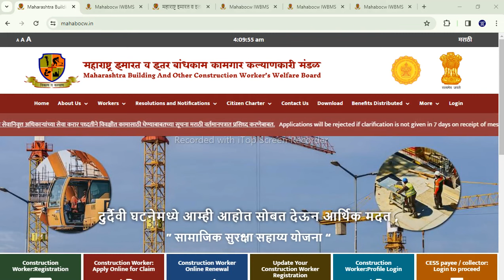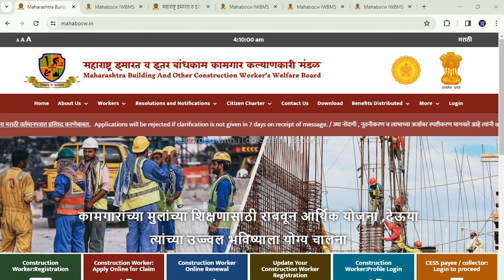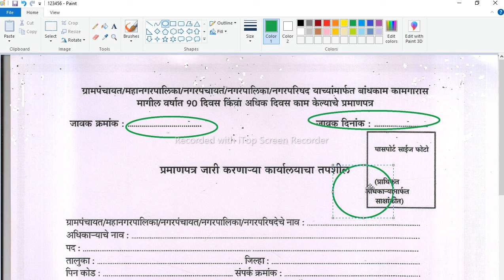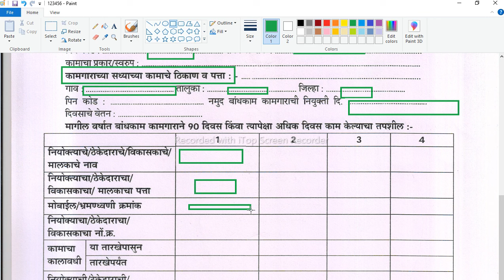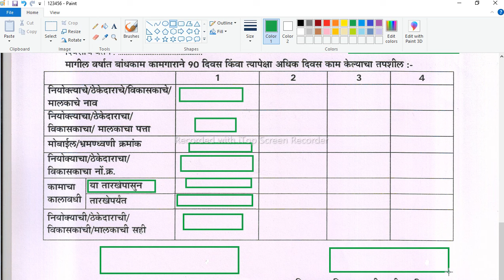बांधकाम कामगार 90 दिवस काम केल्याबाबत प्रमाणपत्र अस भरा | फार्म रिजेक्ट होणार नाही.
नमस्कार मित्रानो स्वागत आहे आपल आमच्या you tube Channal Ruturaj technical corner मध्ये .
आपण बांधकाम कामगार नोंदणी केली नसेल तर कशी करायची ते नक्की पहा .
90 दिवस काम केल्याबाबत प्रमाणपत्र कसं भरायच ते पहा.

employmentnews Regulations and Service Conditions
Construction Workers Registration
According to 2001 census, there are total of 14.09 lakh construction workers in the state. Though Official statistics are not released yet. Considering the increase in population to 15.99% according to the 2011 census, the construction workers are expected to be 17.50 lakh.
At the end of November 2016, 5.62 lakh construction workers were registered in the Board as beneficiaries and 2.99 lakh workers registration is valid till date.
According to Maharashtra Economic Survey 2015-16, 1.02 lakh construction establishments exist in the state.
The autonomous tripartite Board was established on 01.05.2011. On 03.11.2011, notification was issued for minor contribution from the beneficiaries
After this, the registration process of the workers was started immediately through the available manpower in the labour commissioner’s office.
 Registration Eligibility Criteria
A worker should be between 18 to 60 years of age.
A worker must be working for more than 90 days in the last 12 months.
Documents required for registration
To get registered with board, form -V has to be filled and submitted along with following documents.

Proof of Age
90 days working certificate
Residence proof
Identity proof
3 Passport Sized Photographs
Registration fee – Rs. 1/- and Annual subscription – Rs. 1/-